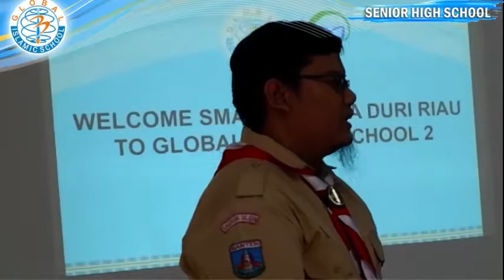Study Visit to SMAIT Mutiara Duri Riau of Senior High School - Global Islamic School 2 Serpong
Study Visit